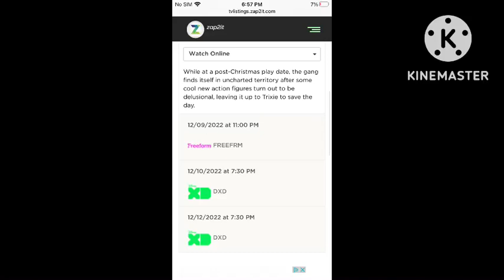OMG 😄😄😄🎉🎉🎉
WOW, THE ANOTHER ONE IS HERE ON DISNEY XD OF TOY STORY THAT TIME FORGOT! 😃😃😃😃😃😃😃😃😃😃😃😃😄😄😄😄😄😄😄😄😄😄😄😄😄😄😄😄🎉🎉🎉🎉🎉🎉🎉🎉🎉🎉🎉🎊🎊🎊🎊🎊🎊🎊🎊👏🏻👏🏻👏🏻👏🏻👏🏻👏🏻👏🏻👏🏻👏🏻👏🏻👏🏻👏🏻👏🏻🥳🥳🥳🥳🥳🥳🥳🥳🥳🥳🥳🥳🥳🥳🥳🥳